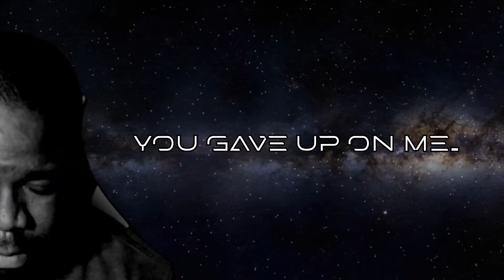OGF December 2020 Final Week Highlights Halo MCC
I'm going shotgun crazy this week!!!

Don't get caught slippin' out here!!!

Don't forget your merchandise!!!

2021 The Brand is here for you!!!